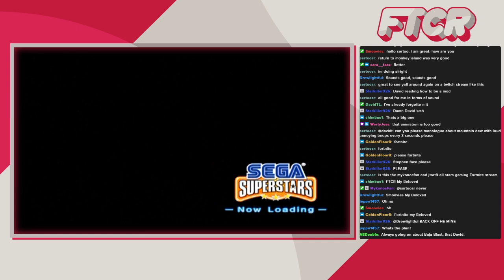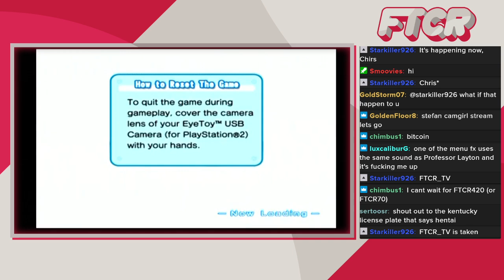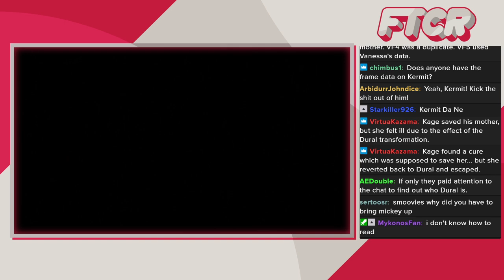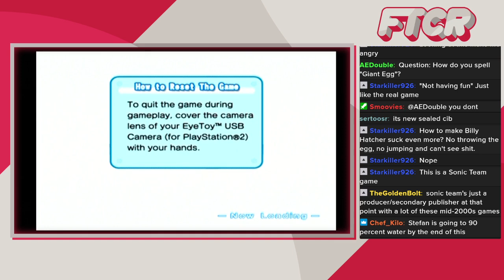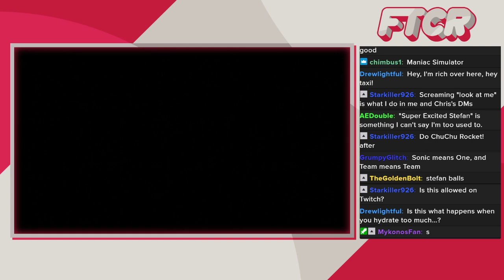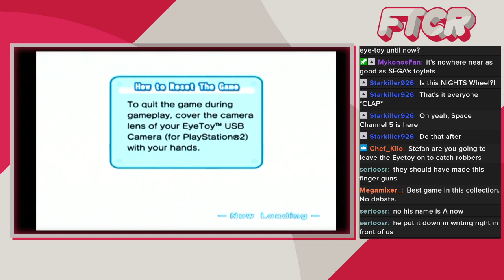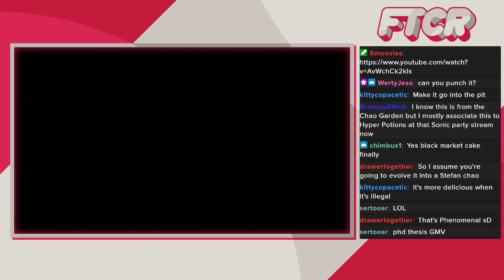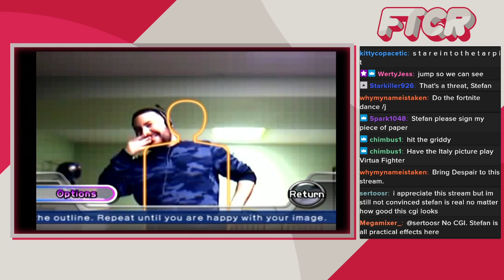SEGA SuperStars for EyeToy | Full Stream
On October 1st, FTCR did the unimaginable...they streamed again! For your viewing pleasure is the re-upload where the crew watch Stefan make an absolute fool of himself live as he plays through the PlayStation 2 EyeToy "classic", SEGA SuperStars!

Streamed by: Stefan